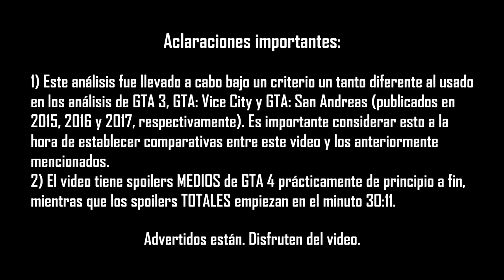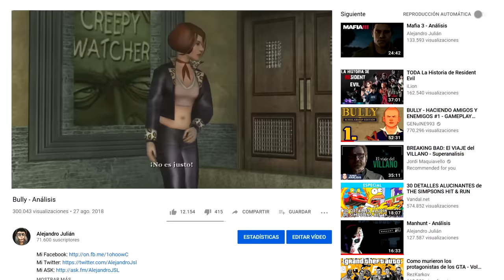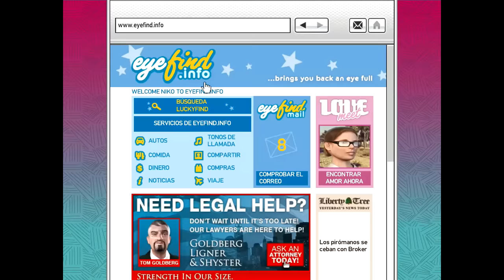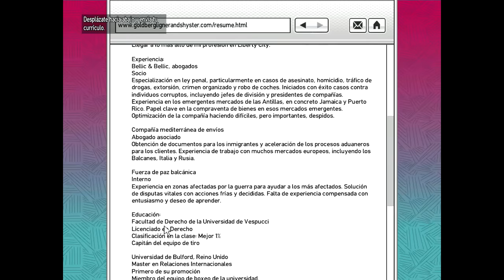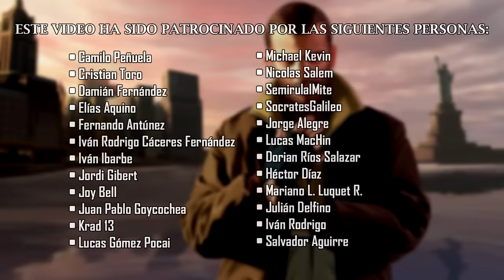GTA 4 - Análisis obsoleto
GTA 4 significó el fin de la llamada "era 3D" de la saga, y, a su vez, el inicio de la "era HD", en la que, a pesar de su nombre de secuela, este videojuego significó el inicio de un nuevo canon en el que todo lo visto en anteriores videojuegos no era formaría parte de las nuevas historias. Así mismo, GTA 4 también significó un salto en cuanto a ambición partiendo de las posibilidades técnicas de la, en ese entonces, nueva generación (séptima generación para ser preciso).